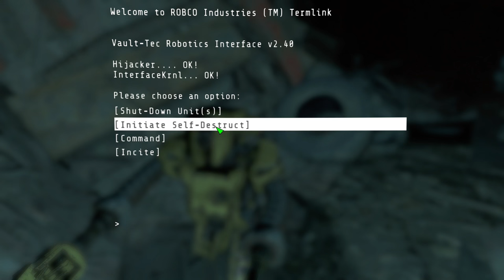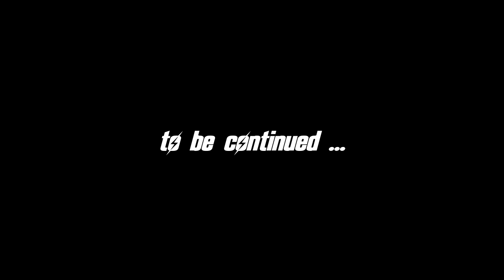FALLOUT 4 (AUTOMATRON) : Ep 7 - It's Gruesome, It's Horrible, Let's Move In